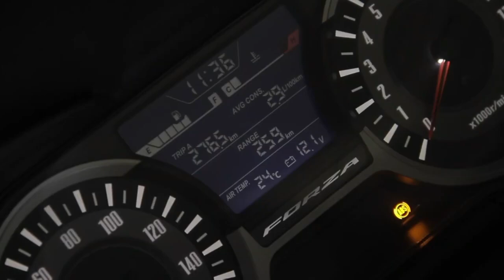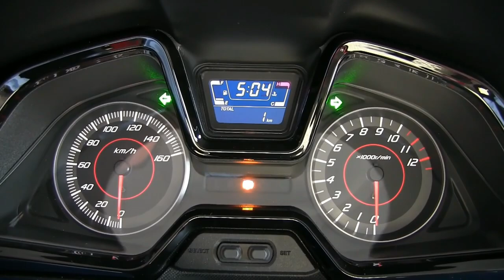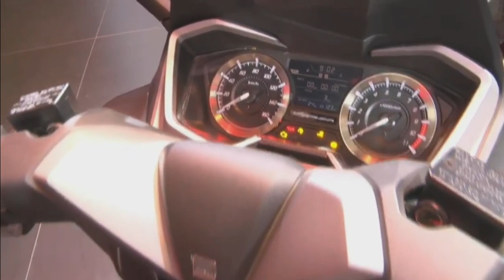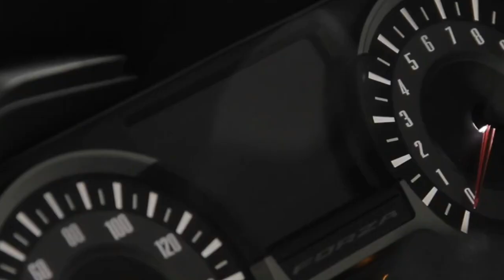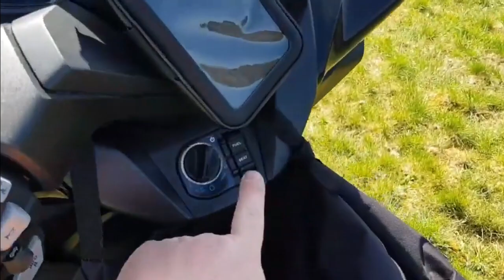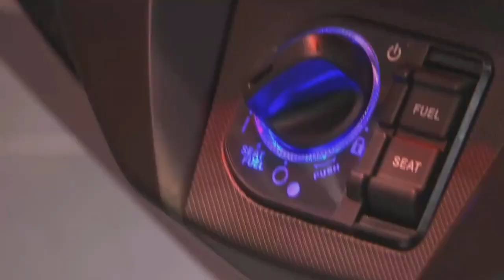SIAP SIAP, HONDA FORZA TERBARU SEGERA MUNCUL BULAN DEPAN !!!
Hadirnya Honda Forza di Indonesia sudah menjadi perbincangan hangat di jagad otomotif Indonesia. Pasalnya dengan desain yang mewah dan spesifikasi lainnya yang mumpuni konsumen loyal Honda cukup penasaran dengan Honda Forza. Akankah mengaspal di Indonesia atau tidak?
Banyak yang menyebutkan bahwa Honda Forza akan meluncur di gelaran Gaikindo Indonesia International Auto Show (GIIAS) . Hal ini cukup wajar karena Honda Forza sendiri sudah mengaspal di negara tetangga Thailand dan pada bulan Juli lalu resmi meluncur di Jepang.
Sebagai motor skutik premium Honda Forza akan menantang skutik premium lainnya, yaitu Yamaha XMax. Skutik ini sendiri sudah dipasarkan Yamaha sejak 2017 lalu dan penjualannya cukup tinggi di pasar Indonesia. Rata-rata per bulan Yamaha XMax bisa terjual 1.200 unit berdasarkan data AISI. Nah dikabarkan sekarang ini, honda akan segera meluncurkan forza yang terbaru, yuk kita simak pembaruannya.